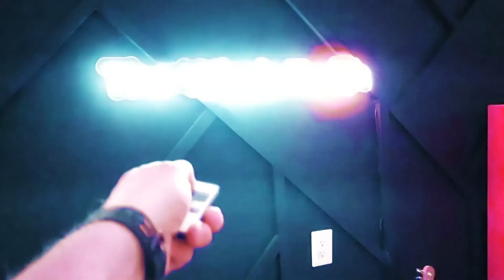Finding Forgiveness in Deuteronomy 4:25-31 | Bible Study for Restoration"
Dive into the powerful verses of Deuteronomy 4:25-31 with me in this enlightening Bible study! Join me and together we’ll explore the profound prophecy of Moses, revealing God's unwavering love and mercy. Discover the timeless truth that, no matter how far we've strayed, God's forgiveness is available to bring us back into His loving embrace. This lesson is a beacon of hope for those who seek restoration after moments of idolatry. Don't miss this journey of redemption and grace!

Dive into the rich teachings of Deuteronomy and uncover the timeless truths that still resonate today. Don't miss these foundational episodes that encourages us to look back, gain wisdom, and discover Jesus in every chapter of our lives.